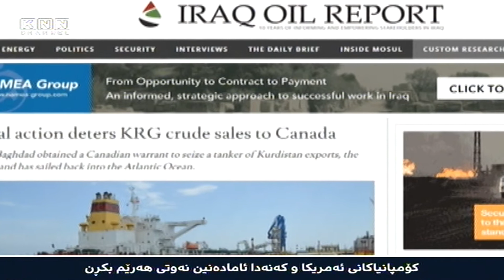كۆمپانیاكانی‌ ئه‌مریكا ‌و كه‌نه‌دا ئاماده‌نین نه‌وتی‌ هه‌رێم بكڕن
دوای‌ ئه‌وه‌ی‌ دادگای هالیفاكسی‌ پایته‌ختی‌  هه‌رێمی‌ ریڤا سكۆتیای‌ كه‌نه‌دی‌ بڕیاری‌ دا به‌ده‌ستبه‌رداگرتنی‌ ئه‌و نه‌وته‌ی‌ هه‌رێمی‌ كوردستان كه‌  له‌لایه‌ن كه‌شتی‌ نیڤه‌رلانده‌وه‌ له‌ كۆتایی‌ مانگی‌ حوزه‌یرانی‌ رابردوه‌وه‌ باركرابو،  كه‌شتیه‌كه‌ به‌ناچاری‌ جارێكی‌ تر به‌ره‌و زه‌ریای‌ ئه‌تڵه‌سی‌ گه‌ڕایه‌وه‌ بێ‌ ئه‌وه‌ی‌ باره‌كه‌ی‌ خاڵی‌ بكات.

تائێستا نازانرێت چ لایه‌نێك داوای‌ یاسایی‌ له‌ دژی‌ خاڵیكردنه‌وه‌‌و فرۆشتنی‌ باره‌كه‌ تۆماركردوه‌ هه‌رچه‌نده‌ پێشتر رۆژنامه‌ی‌ فاینانشه‌ڵ تایمزی‌ به‌ریتانی‌ بڵاویكردبوه‌وه‌ كه‌ وه‌زاره‌تی‌ نه‌وتی‌ عێراق به‌نیازه‌ داوای‌ یاسایی‌ له‌ دادگاكانی‌ كه‌نه‌دا تۆماربكات بۆئه‌وه‌ی‌ رێگری‌ بكات له‌ ساخكردنه‌وه‌ی‌ نه‌وتی‌ هه‌رێمی‌ كوردستان له‌ كه‌نه‌دا‌و له‌و بڕوایه‌دان ڤیتۆل كه‌ یه‌كێكه‌  له‌و كۆمپانیا سه‌ره‌كییانه‌ی‌ جیهان كه‌ كاری‌ كڕین ‌و فرۆشتنی‌ نه‌وت ده‌كه‌ن به‌رپرسیاره‌ له‌و باره‌ نه‌وته‌ی‌ هه‌رێم.

دادگاكه‌ بڕیاری‌ داوه‌ به‌سه‌رداگرتنی‌ باری‌ ئه‌و كه‌شتیه‌ی‌ ئاڵای‌ ئیتاڵی‌ هه‌ڵكرده‌وه‌ و  721هه‌زار و  915 به‌رمیل نه‌وتی‌ خاوی‌ له‌ به‌نده‌ری‌ جه‌یهانی‌ توركیاوه‌ باركردبوو.

كه‌شتی‌ نیڤه‌رلاند رۆژی‌ 13ی‌ مانگی‌ رابردو ئه‌و بڕه‌ نه‌وته‌ی‌ له‌ به‌نده‌ری‌ جه‌یهانی‌ توركیه‌وه‌ باركردبوو به‌و ئومێده‌ی‌ راده‌ستی‌ كڕیارانی‌ ئیتاڵیای‌ بكات به‌ڵام دوای‌ هه‌فته‌یه‌ك له‌ ناو ده‌ریا ‌و له‌ نزیك جه‌به‌لتاریق كه‌شتیه‌كه‌ رێڕه‌وه‌كه‌ی‌ خۆی‌ گۆڕیوه‌ ‌و روی‌ كردوه‌ته‌ زه‌ریای‌ ئه‌تڵه‌سی‌. سه‌ره‌تا رویكرده‌ كه‌ناره‌كانی‌ ئه‌مریكا به‌و ئومێده‌ی‌ نه‌وته‌ له‌ بازاڕه‌كانی‌ ئه‌مریكادا ساخبكاته‌وه‌ به‌ڵام دوای‌ ئه‌وه‌ی‌ حه‌یده‌ر عه‌بادی‌ سه‌رۆك وه‌زیرانی‌ عێراق فه‌رمانی‌ دابوو به‌ وه‌زاره‌تی‌ نه‌وتی‌ عێراق له‌ دادگاكانی‌ ئه‌و وڵاته‌ رێوشوێنی‌ یاسایی‌ له‌ دژی‌ باره‌ نه‌وته‌كه‌ بگرنه‌به‌ر، كه‌شتیه‌كه‌ به‌ ناچاری‌ كه‌ناره‌كانی‌ ئه‌مریكای‌ به‌جێهێشت ‌و روی‌ كرده‌ كه‌ناره‌كانی‌ كه‌نه‌دا.

دوای‌ ماوه‌یه‌ك دیارنه‌مان رۆژی‌ هه‌ینی‌ رابردو له‌لایه‌ن مانگه‌ ده‌ستكرده‌كانه‌وه‌ بینرابوو  له‌ دوری‌ 300 میل له‌ نزیك شاری‌ كه‌ناری‌ هالیفاكس ‌و له‌ دوری‌ 600 میل له‌ شاری‌ كه‌ناری‌ بۆستنی‌ ئه‌مریكاوه‌.

هه‌رێمی‌ كوردستان له‌ڕێی‌ چه‌ند كۆمپانیاكه‌وه‌ وه‌كو ڤیتۆل، ترافیگورا، گلێنكۆ ‌و پێتراكۆ نه‌وته‌كه‌ی‌ ده‌فرۆشێت به‌كڕیاره‌كان ‌و كڕیاره‌كان ئاماده‌نین راسته‌وخۆ مامه‌ڵه‌ له‌گه‌ڵ‌ هه‌رێمی‌ كوردستاندا بكه‌ن.

شكستهێنانی‌ ئه‌م هه‌وڵه‌ی‌ هه‌رێمی‌ كوردستان بۆ په‌یداكردنی‌ كڕیار له‌ بازاڕه‌كانی‌ ئه‌مه‌ریكا ‌و كه‌نه‌دا دوه‌م هه‌وڵی‌ سه‌رنه‌كه‌وتوی‌ وه‌زاره‌تی‌ سامانه‌ سروشتییه‌كانی‌ حكومه‌تی‌ هه‌رێمی‌ كوردستان له‌ ماوه‌ی‌ سێ‌ ساڵدا. ساڵی‌ 2014 كه‌شتیه‌كی‌ نه‌وتی‌ هه‌رێم دوای‌ چه‌ندین هه‌فته‌ مانه‌وه‌ له‌ ده‌ریا نه‌وته‌كه‌ی‌ هه‌رزان فرۆش كرا. پێده‌چێت ئه‌م جاره‌ش به‌هۆی‌ بێ‌ پلانی‌ وه‌زاره‌تی‌ سامانه‌ سروشتییه‌كان ‌و نه‌بونی‌ هیچ هه‌وڵێك بۆ چاره‌سه‌رنه‌كردنی‌ كێشه‌كانی‌ له‌گه‌ڵ‌ وه‌زاره‌تی‌ نه‌وتی‌ به‌غدا  چاره‌نوسی‌ ئه‌م باره‌ش له‌وه‌ی‌ 2014 باشتر نه‌بێت.